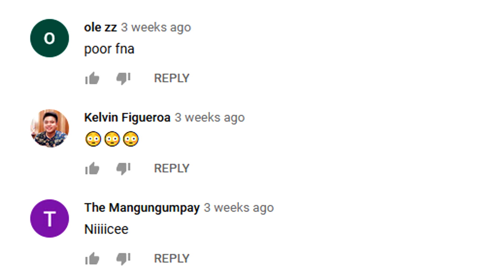Rubick Arcana 31/10 Result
Facebook goo.gl/BRhB3D
Twitter goo.gl/vc3hpN

Dota2 The most-played game on Steam.
Every day, millions of players worldwide enter battle as one of over a hundred Dota heroes. And no matter if it's their 10th hour of play or 1,000th, there's always something new to discover. With regular updates that ensure a constant evolution of gameplay, features, and heroes, Dota 2 has truly taken on a life of its own.